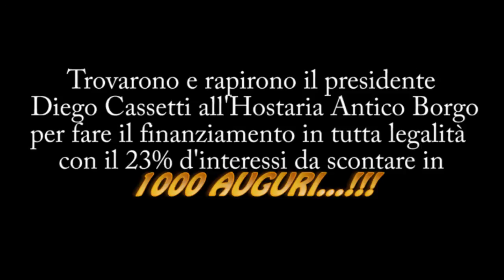"La Banca" - Scherzo 18 anni - Diego Cassetti - l'Accordo Giusto